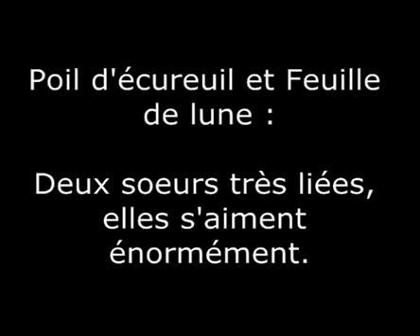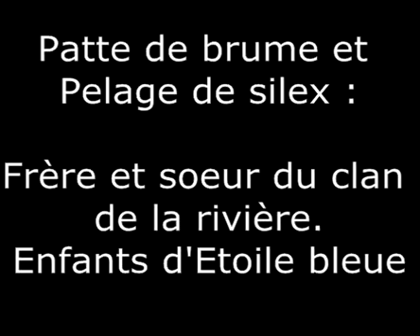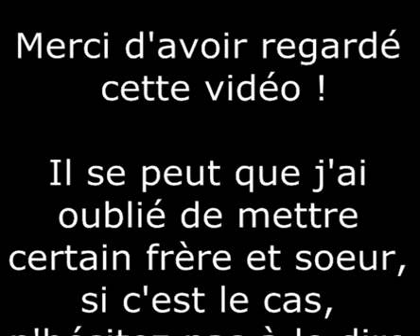LGDC ~ Frères et soeurs connus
Bonjour à tous ! J'espère que cette vidéo vous plaira ;D C'est fort possible que j'ai oublié certains couples de frères et sœurs, si c'est le cas, dites le moi dans les commentaires :)

Ma chaîne va faire une pause d'un mois car je ne serais plus chez moi... Je reprendrai vers le 10 Aout :) Je vous souhaite de bonnes vacances !